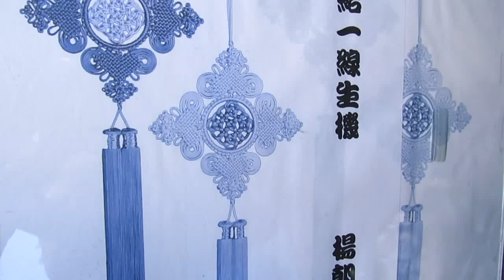徒手吉祥結變化-初級基本結【一線生機】(Good Luck Knot_2nd style)